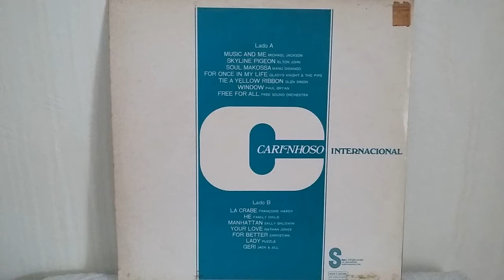1973 = Carinhoso - Internacional (TV Globo)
1973 = Carinhoso - Internacional (TV Globo)

Faixa 01. 00:00
Faixa 02. 02:33
Faixa 03. 06:23
Faixa 04. 10:47
Faixa 05. 14:31
Faixa 06. 17:15
Faixa 07. 20:03
Faixa 08. 22:19
Faixa 09. 25:09
Faixa 10. 29:09
Faixa 11. 33:06
Faixa 12. 35:49
Faixa 13. 38:54
Faixa 14. 42:28

OS NOMES DOS CANTORES, GRUPOS E DAS FAIXAS ENCONTRA-SE AS VEZES NO VÍDEO E SEMPRE NO COMENTÁRIO.